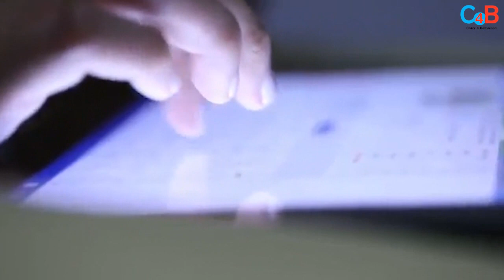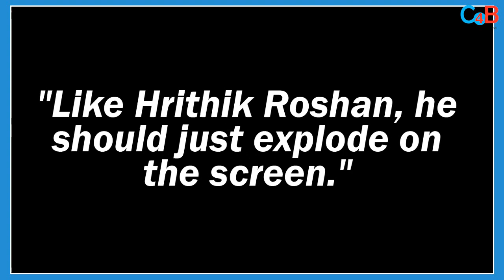Reason Why Saif Ali Khan Wants To Keep Ibrahim Ali Khan Away From Social Media!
Saif Ali Khan reveals why he didn't want son Ibrahim Ali Khan to use social media! Check out the video